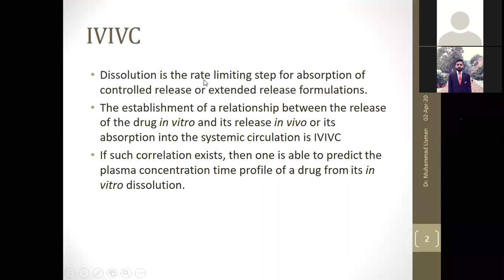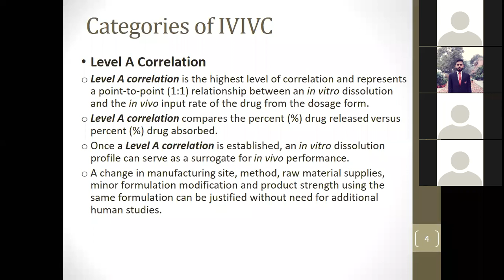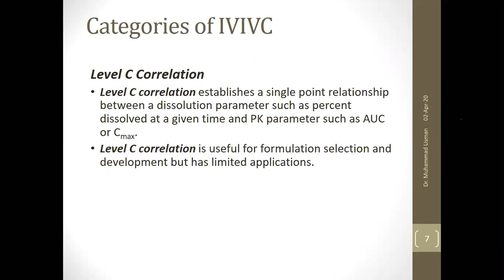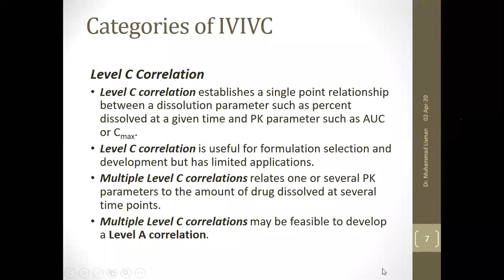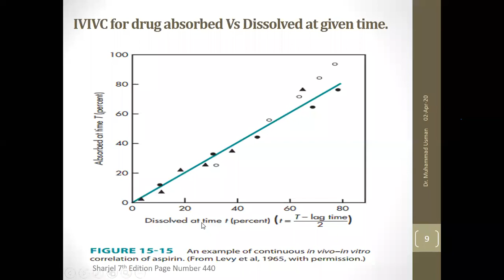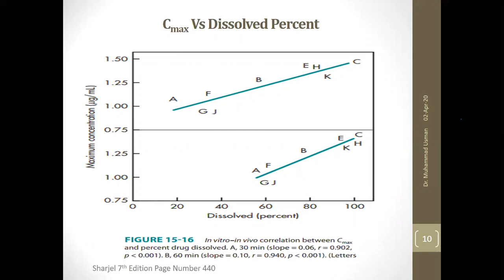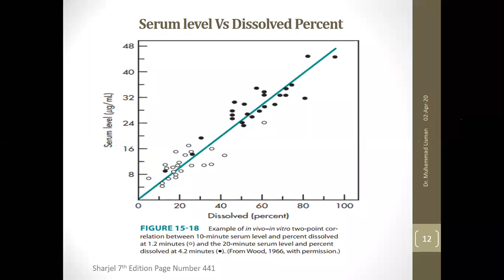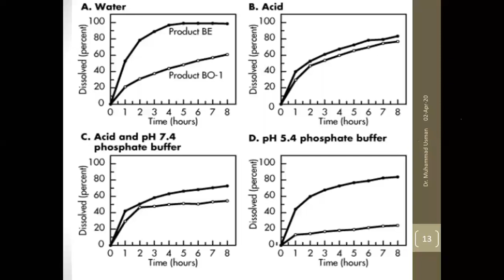Level C Correlation in IVIVC | Biopharmaceutics Level C Correlation | 02-04-2020